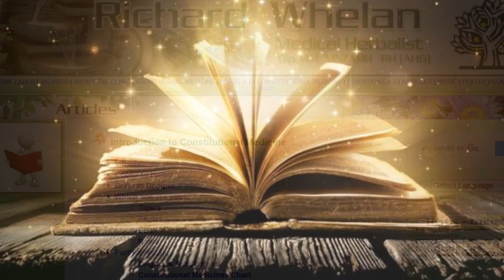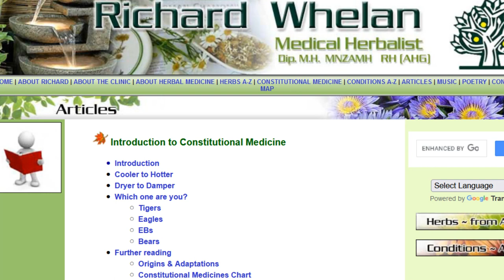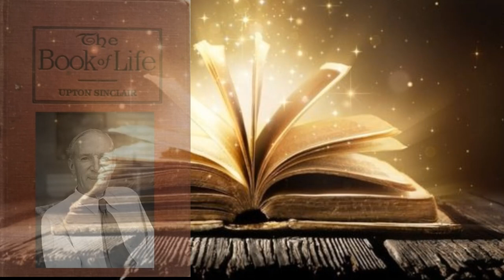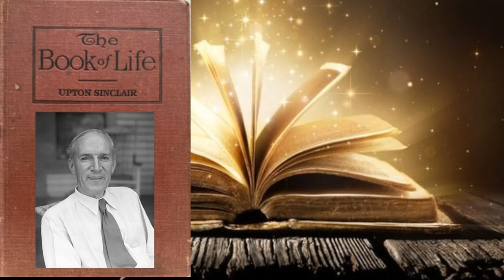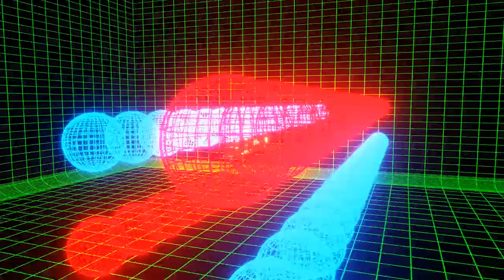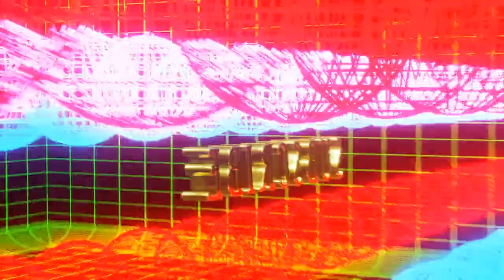The Book of Life by Upton Sinclair Chapter 20 Part II Book of the Body Errors in Diet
This video features Part II The Book of the Body by Upton Sinclair Chapter 20 Errors in Diet from The Book of Life.  Upton Sinclair attempts to tell the reader how to live, how to find health, happiness and success, and how to develop fully both the mind and the body via  the cultivation of both the mind and the body.

0:00 -   Narrator's Comments
3:22  -    Chapter XX Errors in Diet

🧡Love,
🌼Daisy XOXO